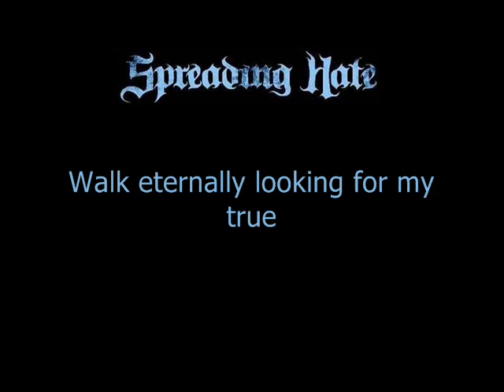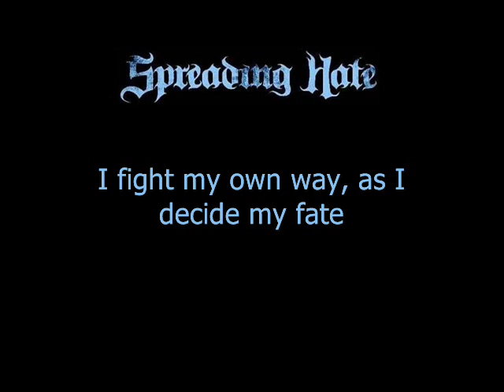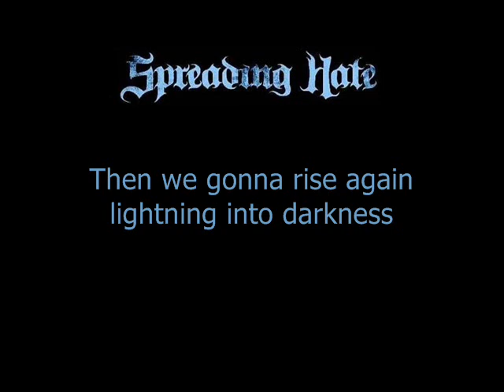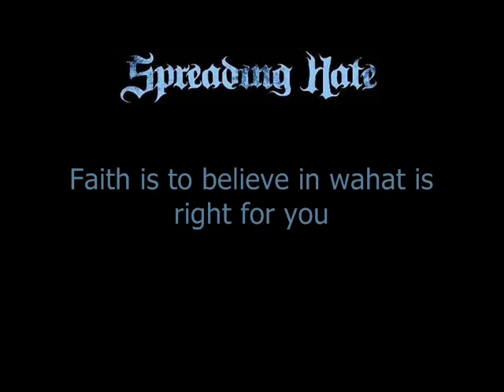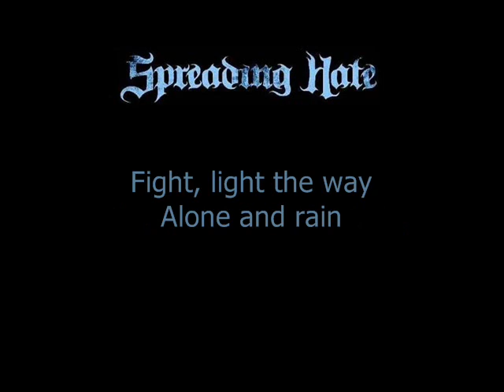Spreading Hate - Lightning into Darkness [Lyric Video]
Melodic death metal song. Lyrics:
My fate, I have chosen
Walk eternally looking for my true
Being in this right path is like a ray in the sky
Alone and powerful

I fight my own way, as I decide my fate

Faith is to believe in wahat is right for you
Dark, its not too bad, so
Fight, light the way
Alone and rain

Sense to become something enought for you
Skies are not the limit, soon
Live, rise your way or die away

Again let me scream to all
Those who left you fading behind
Living inside the dark, prevent my fate
Alone and powerful

Then we gonna rise again lightning into darkness